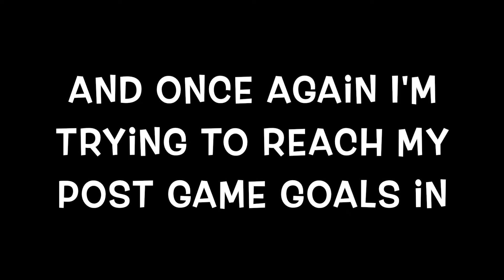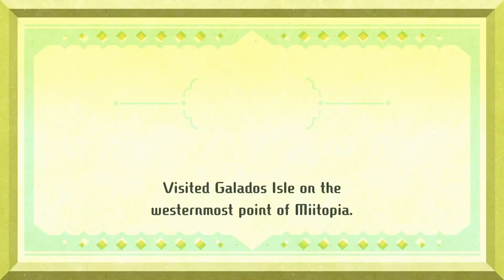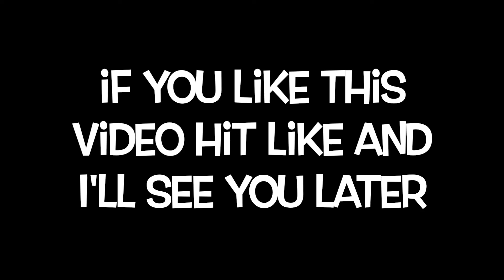Miitopia Switch Version Part 56